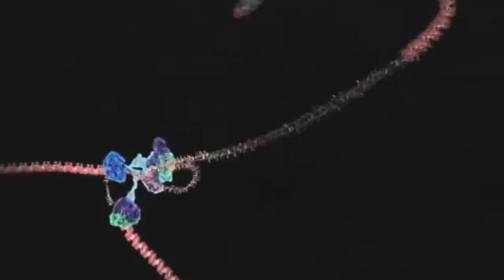ELEMENTAL CHILD & FRANKIE KAY - PARADOXON (COSMOPOLITAN MIX)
Fragen über Fragen - Ein Paradoxon kommt selten alleine :-D  - seid weltoffen, fliegt mit uns und genießt ! :-)

Plenty of questions - One paradox never come singly :-D  - Be open-minded, fly with us and ENJOY !  :-)

Das Bildmaterial steht unter der Creative Commons-Lizenz und ist zur Wiederverwendung erlaubt. Die nachfolgenden Links führen zu den Quellvideos: